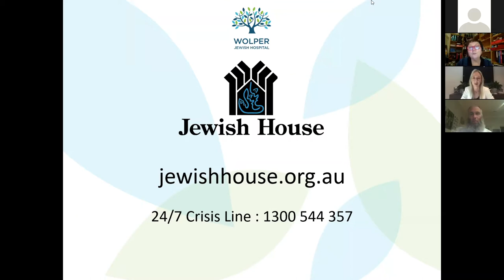Wolper Wellbeing Mental Health in the Age of COVID-19 Series – Child / Adolescent Mental Health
Our speakers included:
Julie McCrossin AM - moderator
Dr Danielle Einstein - COVID-19 Chilled and considerate bootcamps
Dee Fittinghoff - facilitates positive psychology programs at Moriah College
Dr Jodie Lowinger - CEO and founder Sydney Anxiety Clinic
Dr Zac Seidler - leading male mental health expert